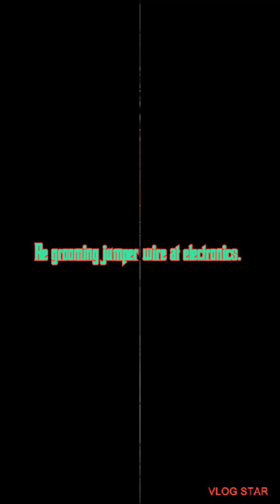start to work again be patience!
This kind of work is need more big patience because if you make mistake one pcs to connect in right pots. Can make trouble every part of connectivity lines. becarefull! Music by audionautix.com